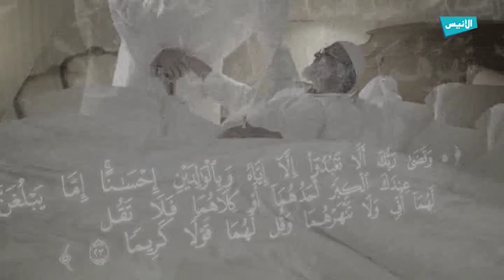ح06 الآداب مع رسول الله ج1| الآداب الشرعية | الشيخ عبد الحليم توميات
برنامج : الآداب الشرعية
الحلقة : الآداب مع رسول الله  ج1
فضيلة الشيخ عبد الحليم توميات